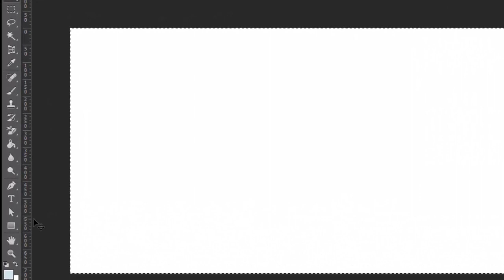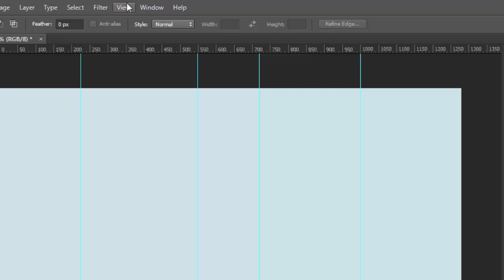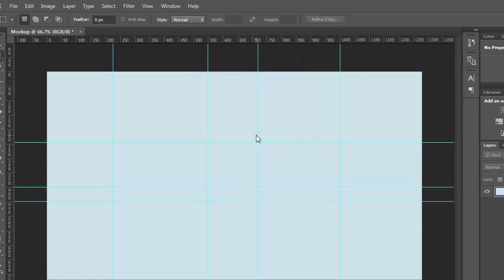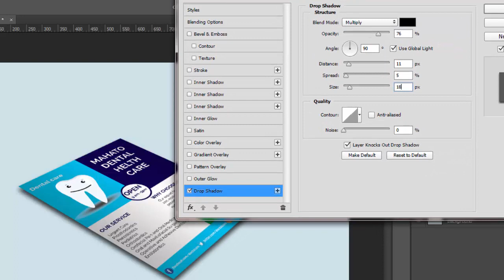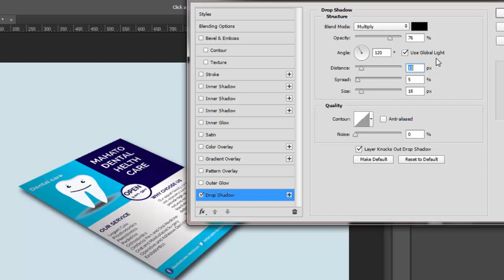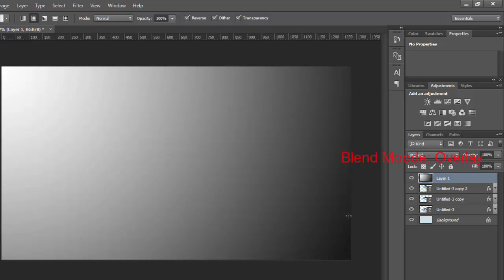How to Create Flyer Mockup In Photoshop ! Create Own Flyer Mockup Design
How to Create Flyer Mockup In Photoshop! Create Own Flyer Mockup Design 2018

Brochure Mockup in Adobe Photoshop
How to Present Your Flyer With Mockup Design in Adobe photoshop tutorial
How To Use Photoshop cc 2018 Mockup Design Bangla Mockup Tutorial